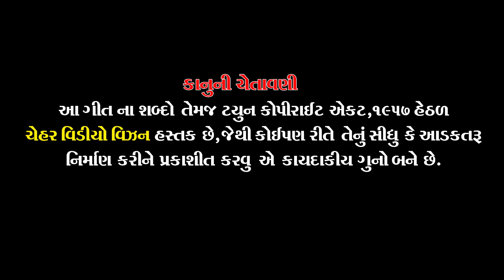ચેહરમાનો આલાપ || Chehar Maa No Alapa Mahendra Rana New Alapa 2023